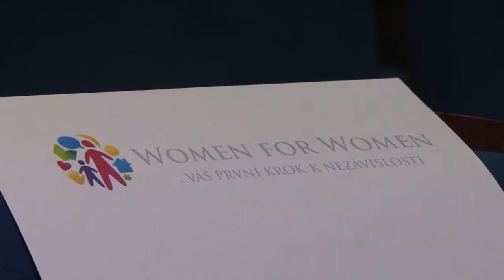Mikulášská - Women for Women - Divadlo bez zábradlí